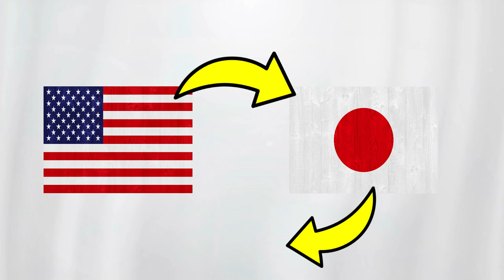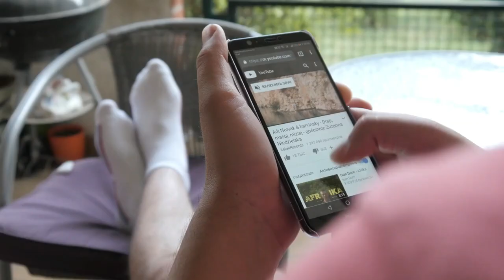World's First Bomb Blast!!! | America Vs Japan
Why America Used World's First Nuclear Bomb Against japan | Hiroshima and Nagasaki History